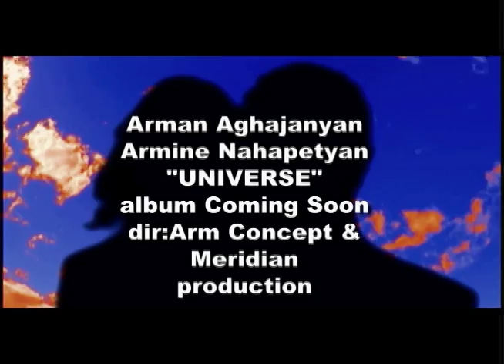Arman Aghajanyan & Armine Nahapetyan - Universe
Official Artist Channel of Arman Aghajanyan (Agha Jan)
ArmConcept Production

Created & Authorized of Arman Aghajanyan